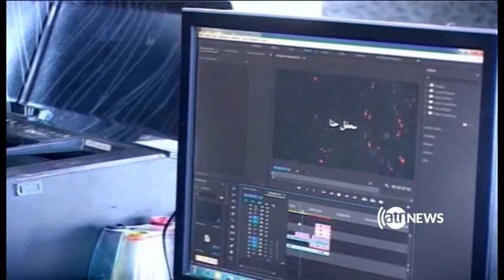Ariana News Provincial News 15 Oct 2018 | آریانانیوز، خبرهای ولایتی، ۲۳ میزان ۱۳۹۷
رییس جمهور غنی امروز در سفری به ولایت پروان جاده، جبل السراج_نجراب را افتتاح کرد. به گفته ی رییس جمهور  این جاده در انتقال پیداوار زراعتی بسیار مهم است.
رییس جمهور گفته است که کار تدارکات احداث جاده از چهار راهی بگرام تا جبل السراج نیز تا یک هفته تکمیل می شود.